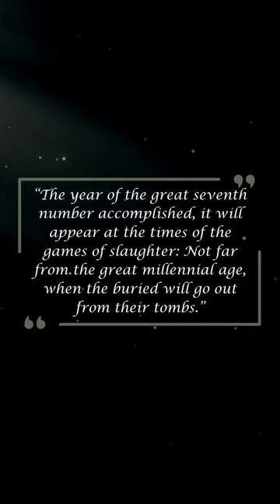Nostradamus 2024 Predictions